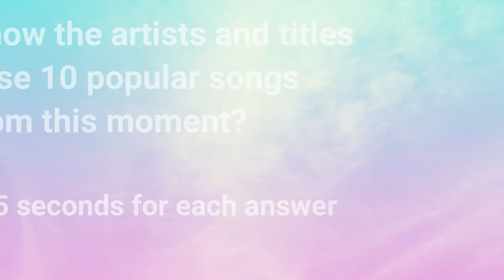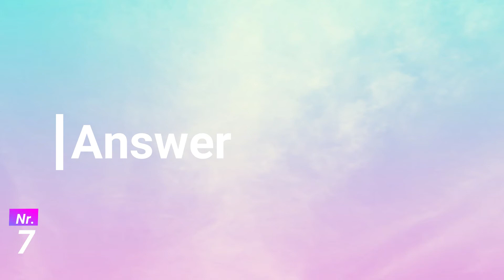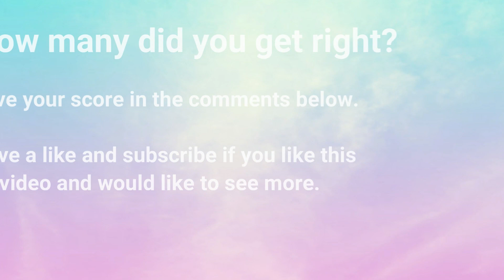Guess the popular song: Part 6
Do you know the titles and artists of these 10 popular songs from this moment? Try it now.
Leave your score in the comments below, but please don't put the answers out there. This makes it more fun for everyone.

This way you can help the channel grow.